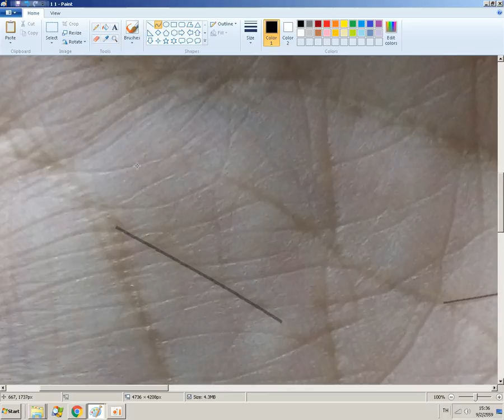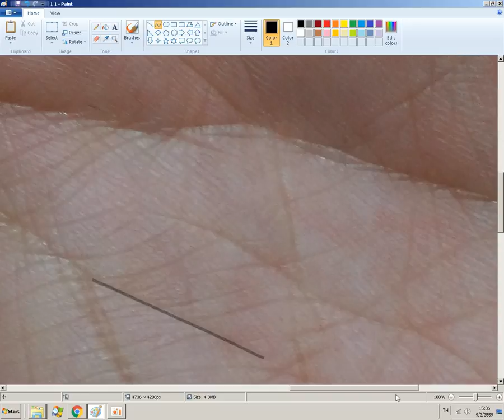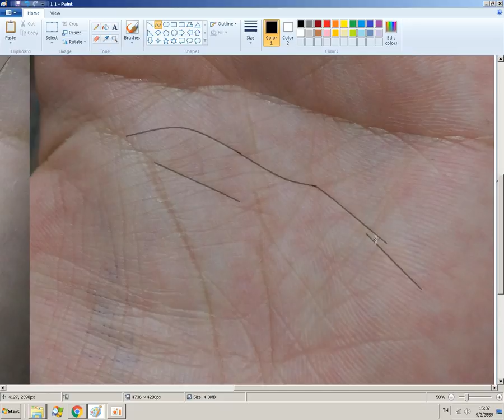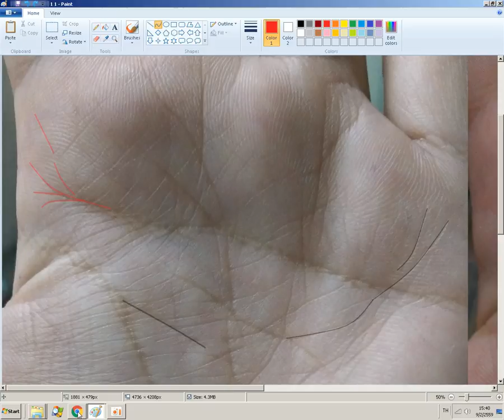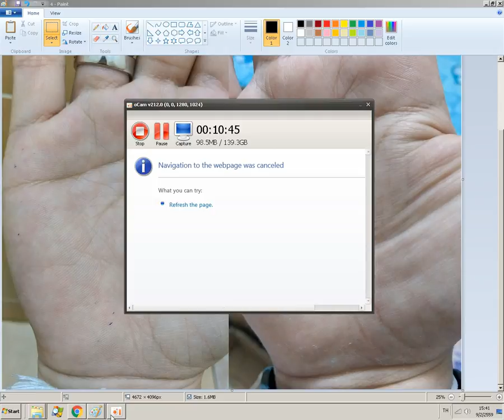ดูลายมือ คนที่ 111 ผู้หญิง อายุ 23 ปี 3